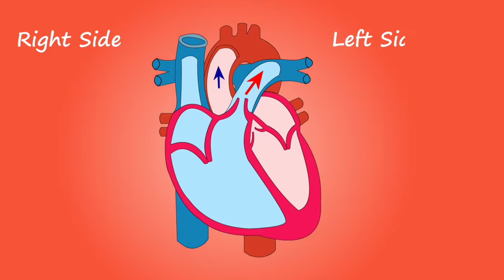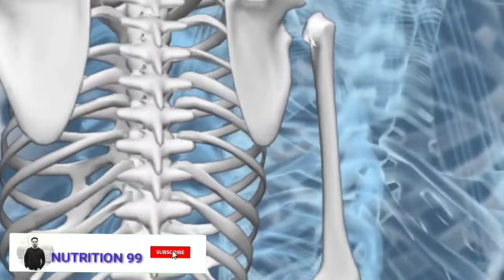Surajmukhi Beej Khane Ke Fayde | सूरजमुखी के बीज खाने के फायदे | Sunflower Seeds Benefits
Dosto Is Video Me HUm Sunflower Seeds yani ki Surajmukhi Beej ke fayddo ke bare me baat karange aur ye bhi janange ki aap inhe apni diet me kaise istemal kar sakte hai.

USEFUL LINKS :
Best Whey Proteins 2023